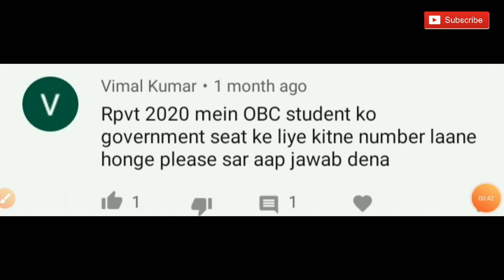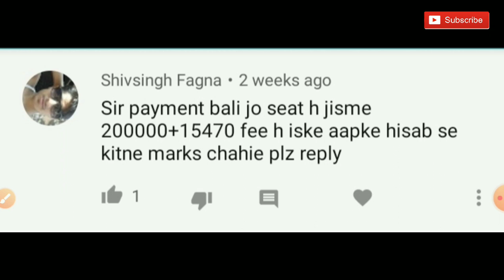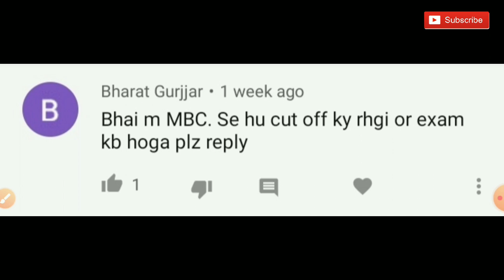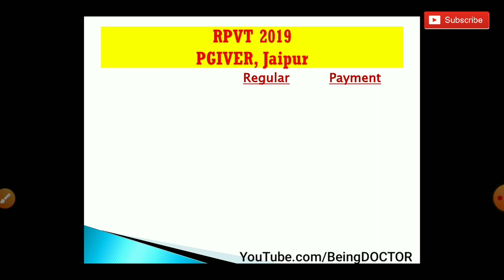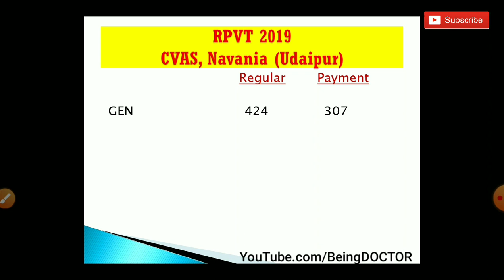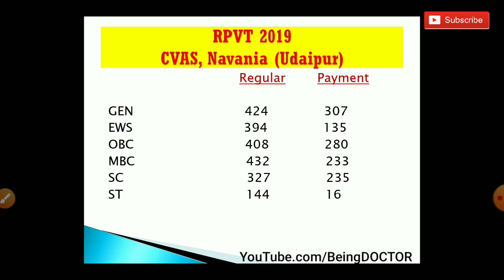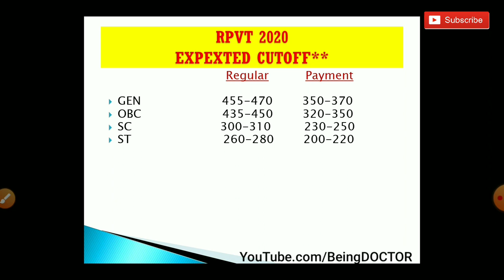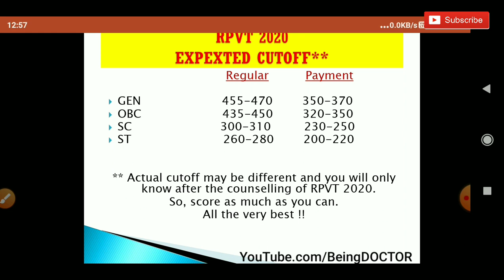RPVT 2019 category wise CutOff | RPVT 2020 expected CutOff | Being DOCTOR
Hello Dosto,

Aapki demand pr ye video aa chuka hai
Is video me mene bataya hai RPVT 2019 ka category wise CutOff ke bare me. kitne marks pr govt veterinary college mila tha.

Or sath hi RPVT 2020 ka kya CutOff rahega uske baare me bhi.

Mujhe aapke liye or bhi acha krne ke liye motivation milta hai 😇

1. Step by step RPVT 2020 Application form kese bhare,
2. Total seats in Government and private veterinary Colleges in RPVT. in rajasthan
3. Fees structure of government and private veterinary Colleges
4 RPVT Syllabus.
5 How to prepare for RPVT
Exam pattern of RPVT. watch this video 👇👇

Ask me questions in comments,👇👇

What is the date for RPVT 2020

When RPVT form filling start

RPVT 2020 complete details

How to fill RPVT form

What is the eligibility for RPVT 2020

RAJUVAS admission 2020

RAJUVAS admission

RPVT 2019 ews CutOff

RPVT 2019 obc CutOff

RPVT 2019 MBC CutOff

RPVT 2019 General category CutOff

RPVT 2019 Sc category CutOff

RPVT 2019 St category CutOff

RPVT 2020 CutOff

RPVT 2020 expected CutOff

RPVT 2020 CutOff for government colleges

RPVT 2020 CutOff for government veterinary College